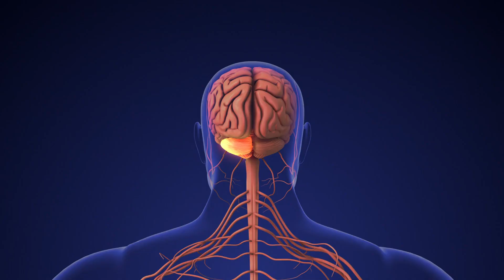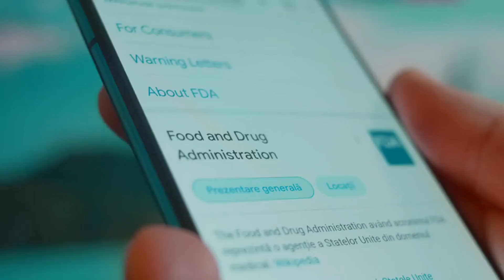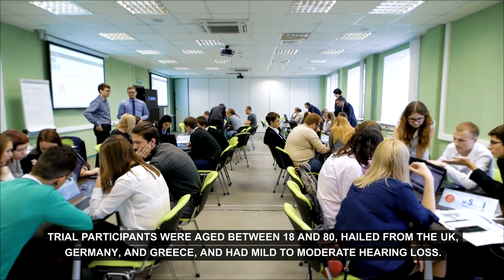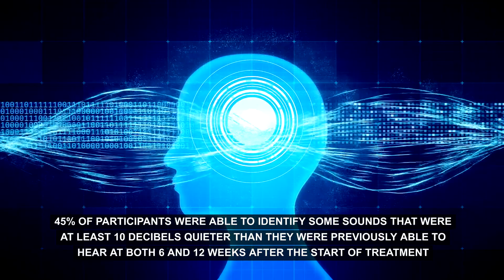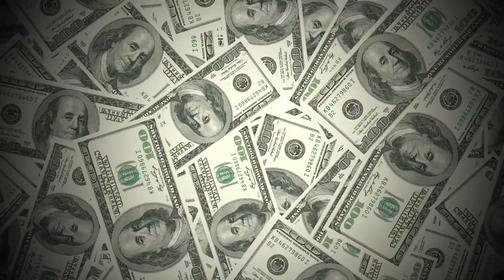New Tinnitus Relief Solutions: April 2024 Innovations Unveiled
- Checkout my website for more resources and information about me and how I can help you manage hearing health challenges, including 1-on-1 coaching option where initial coaching session is FREE!

Step into the forefront of tinnitus research with our latest news and updates video. We've scoured recent studies and breakthroughs to bring you hope and progress in the fight against tinnitus. From the elusive auditory nerve damage connection to the newest FDA-approved treatments, we're here to shine a light on the path to better hearing.

In This Video:
- Hidden Hearing Loss
- FDA's Nod to Innovation
- Insights into the REGAIN trial and the potential of restoring lost hearing
- ATA Granting Hope